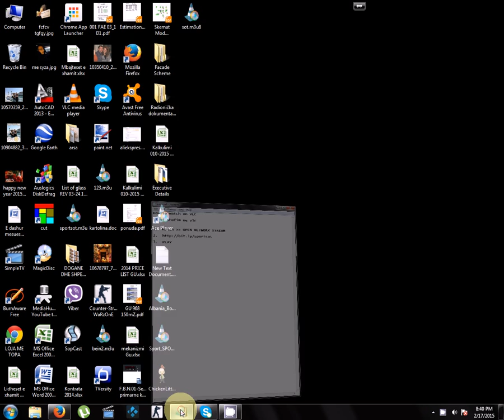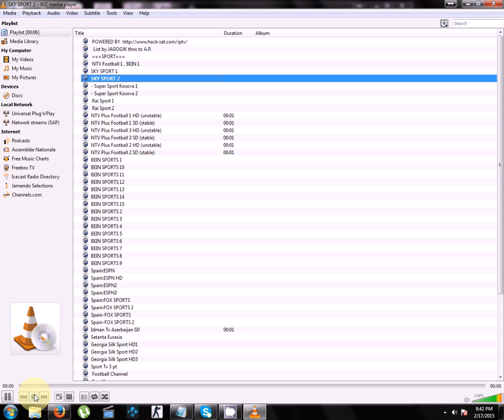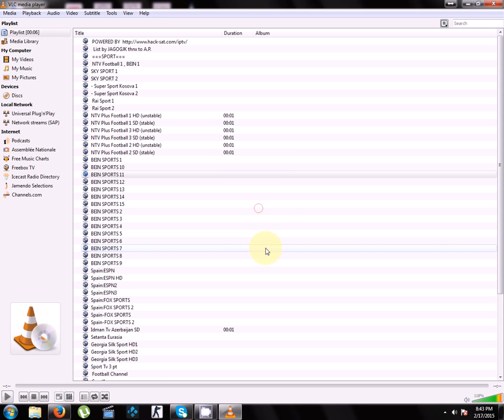HOW TO WATCH ON VLC / SI TI SHIKOJME NE VLC listat m3u8